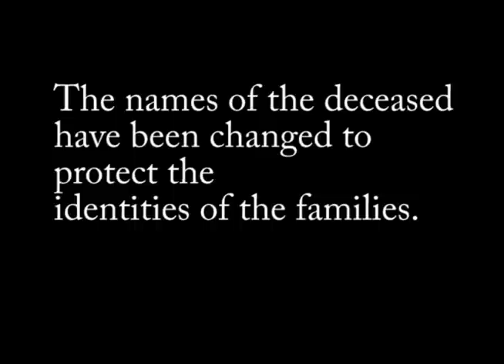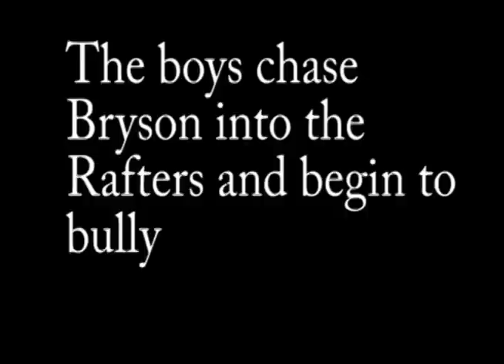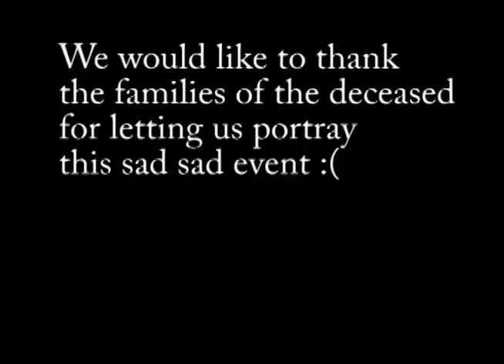Haunting of Maple Shade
A student is bullied to death at Maple Shade High School in 1950.  Decades later, the ghost of this student takes his revenge on the grandsons of his agressors.  By Ms. Condit's 3rd period:       Scott M, Tyler W and Ryan S.